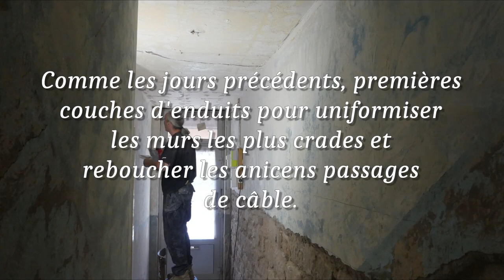Métamorphose #27 (31 mai 2023) Enduits dans les communs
Je m'attaque aux communs de la maison avec une première couche d'enduit de rebouchage. Le résultat a pour mérite de rendre le chantier un peut plus propre.